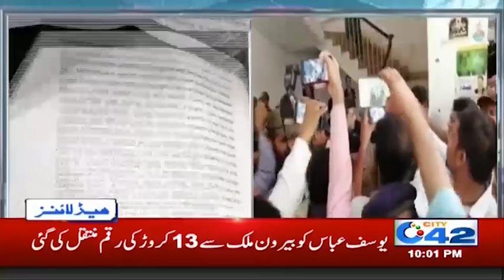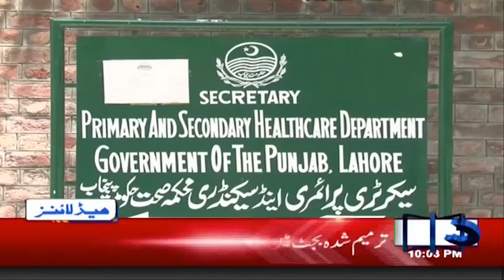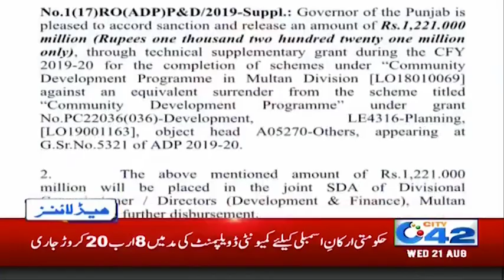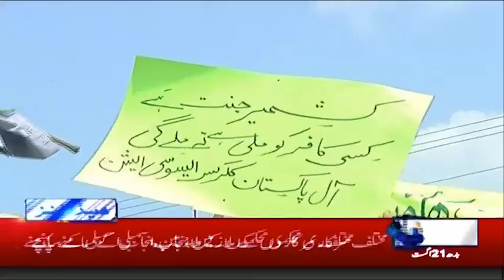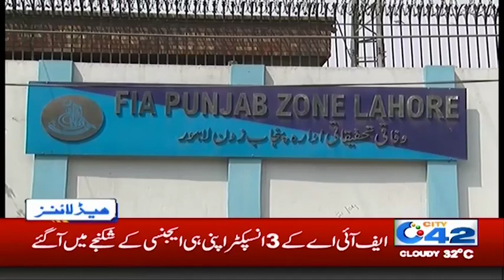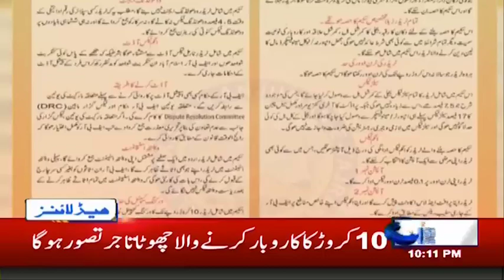News Headlines | 10:00pm | 21 Aug 2019 | City 42